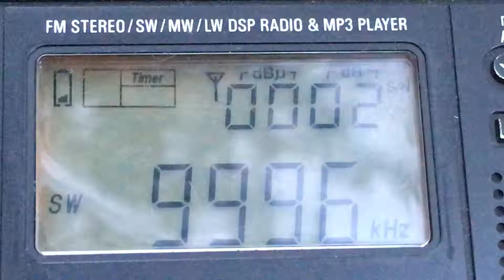[SW] - 9996 - RWM (Moscow, Russia, 955km)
From Rostov, Russia
06.10.18